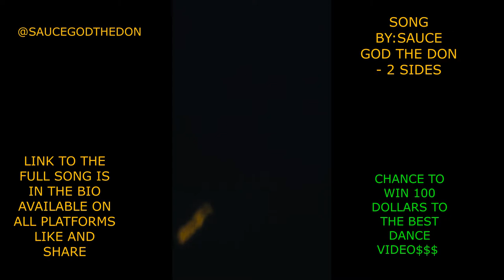VIRAL DANCE CHALLENGE TWERK VIDEO